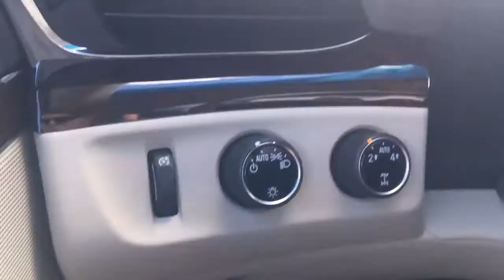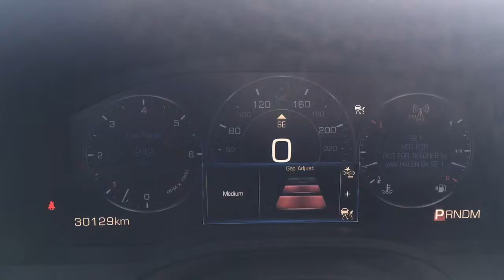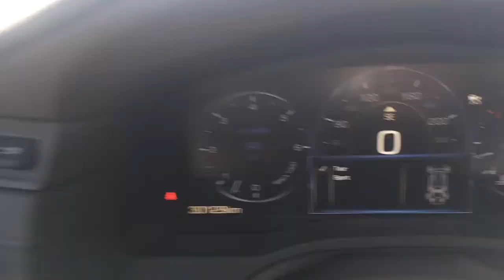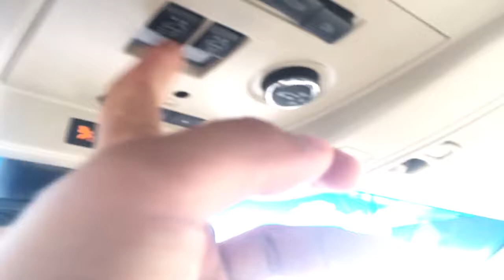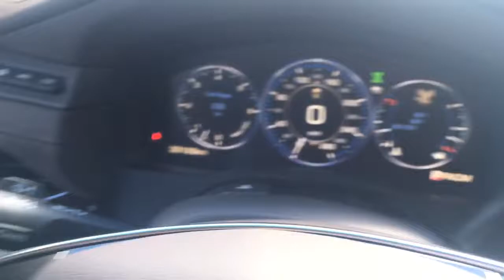2015 Cadillac Escalade ESV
Just traded in for a newer one, this 2015 Cadillac Escalade returns to us in pristine condition as if it were just driven off the lot yesterday. We have known this Escalade since birth and have always had it's maintenance completed as scheduled. Pride and accomplishment are just some of the qualities that make owning an Escalade great, as well as Luxury. Climb inside this beautiful SUV and find yourself basking in craftsmanship like no other. Push the start button and hear that powerful 6.2L V8 roar along with the aftermarket Borla exhaust. Fully certified and fully loaded with options such as 2 DVD players, Bluetooth, heated and cooled leather seats, power folding rear seats, tri-zone climate control, navigation and much much more, this Escalade is ready to change your life. Stop by McNaught Cadillac Buick GMC for a test-drive today to see why this Escalade might suit your lifestyle. (1717 Waverley Street)